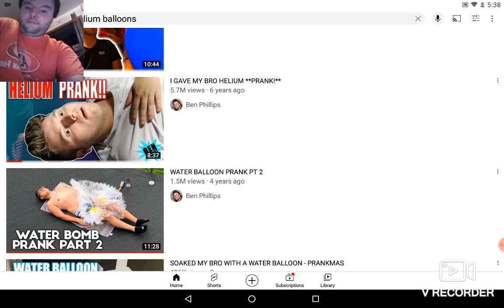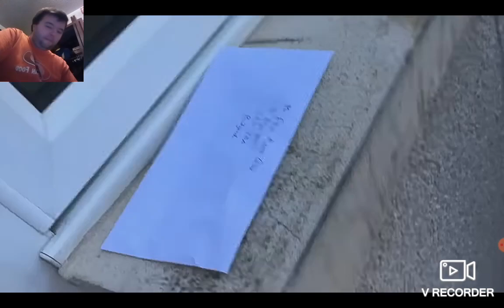Reacting to I GAVE MY BRO HELIUM PRANK! - Ben Phillips